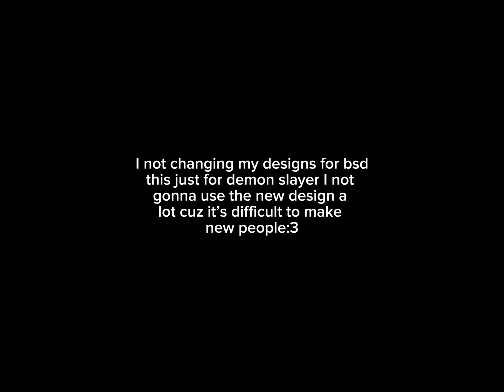Kanao & Yosano !!! | GACHA X DEMON SLAYER | ☆彡 | (idk what to post lol ) |bsd x gacha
If ur inspo by me pls credit me ty! ★

ITS YOSANO:0